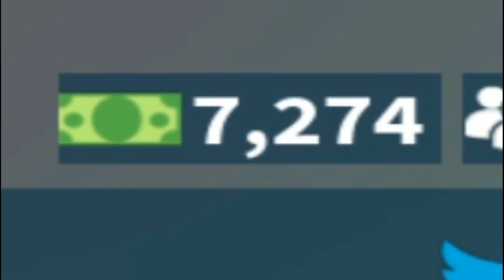Island Royale Halloween Update... 14 KILL WIN!!!